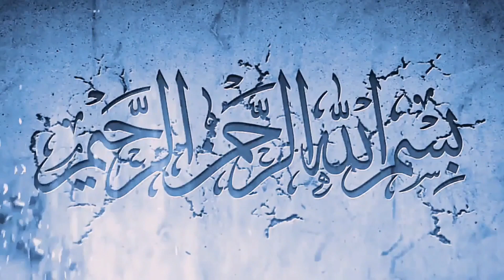Penyambung Mask Daun Sirih.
Satu lagi rekaan penyambung mask.
Senang, cepat kaitannya.
Selamat mencuba.